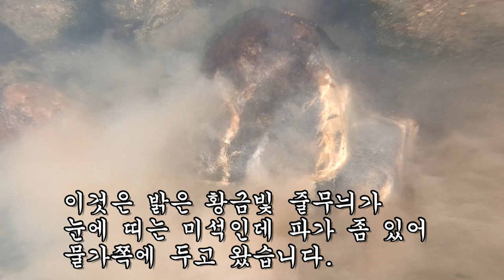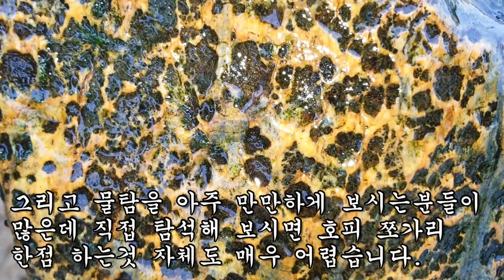평생 보기힘든 표범무늬 황금청자 명품 입석발견 (인어공주 형상이 보임)